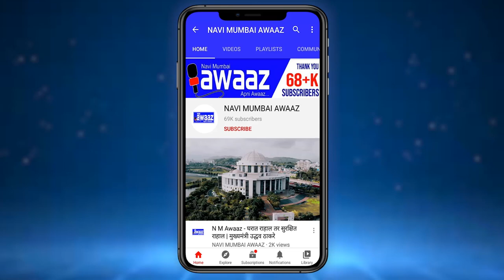अभिनेत्री कंगणा विरोधात शिवसेना आक्रमक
मुंबईत पाकव्याप्त काश्मीरसारख वाटत आणल्याच्या वक्तव्याचा निषेध आणि कारवाई व्हावी म्हणून आज अभिनेत्री कंगना राणावत हिच्या विरोधात महाराष्ट्रात ठीक ठीकाणी शिवसेनेच्या वतीने आंदोलन करण्यात करण्यात आले.आज नवीमुंबई शिवसेने कडूनही वाशी येथील छत्रपती शिवाजीमहाराज चौकात आंदोलन करून कंगना विरोधात जोरदार घोषणा देऊन तिच्यावर कारवाई व्हावी हि मागणी करण्यात आली.